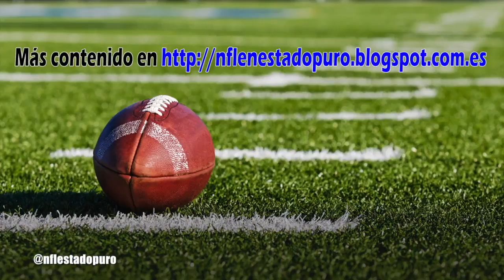El drive de la semana - 2017 Week 7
Washington Redskins at Philadelphia Eagles

9 jugadas, 75 yardas, 4 minutos y 34 segundos, Touchdown (Carson Wentz para Nelson Agholor, 10 yardas)